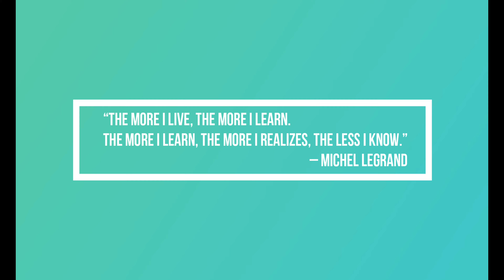Appreciation Received from Taylor University, Malaysia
"The More I Live, The More I Learn. The More I Learn, The more I Realizes, The Less I know" It was a great pleasure for receiving the award from Taylor's University, Malaysia. Congratulations to all the students and faculty members